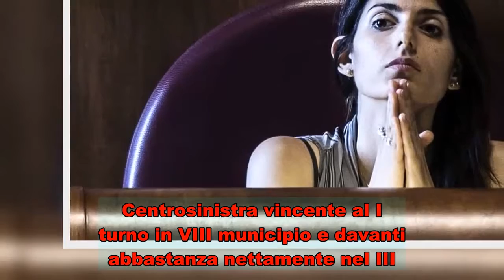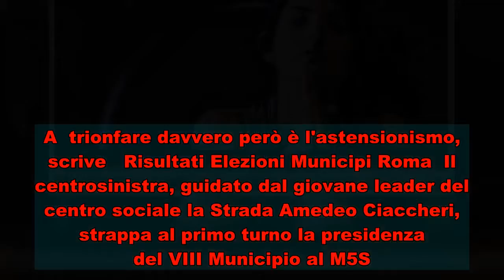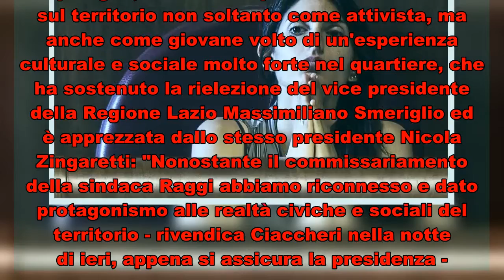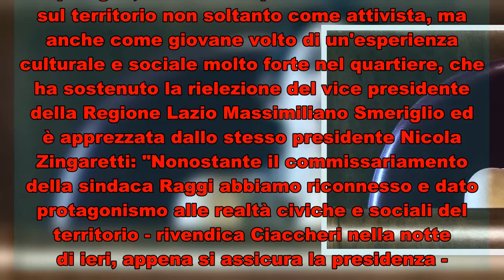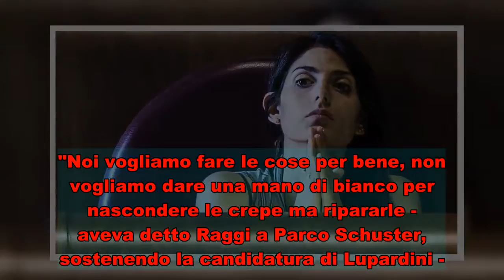Elezioni a Roma, batosta per Raggi nei Municipi: centrosinistra batte M5s